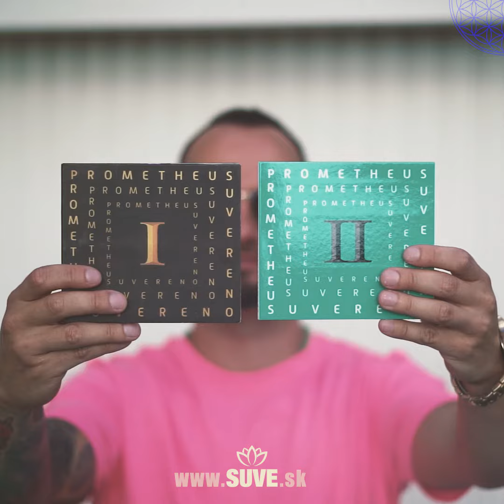PR🔥METHEUS originál - vďaka vám zmysluplná hudba žije🙏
"Keď si kupujete niečo od umelca, kupujete si viac než predmet. Kupujete si stovky hodín chýb a pokusov. Kupujete si roky sklamania a čistej radosti. Nekupujete si len vec, kupujete si kúsok srdca, kúsok duše a kúsok niekoho života."